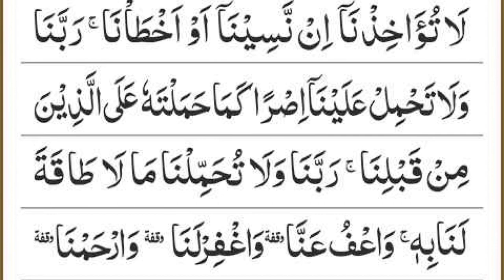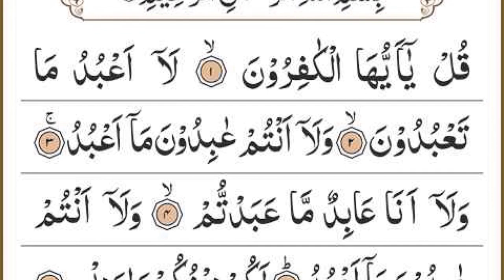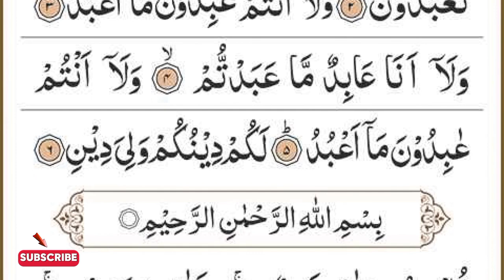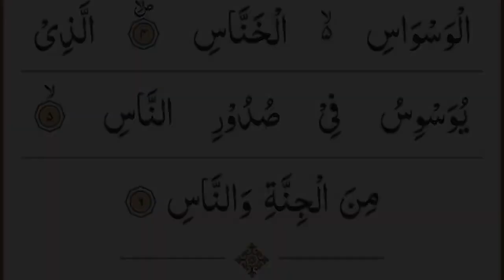surah Manzil - SURAH MANZIL